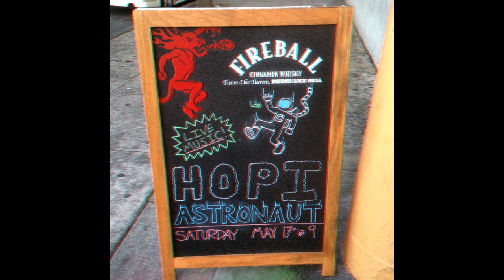Hopi Atronaut - Not Gonna Fumble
Song: Not Gonna Fumble
Album: Hopi Astronaut
Artist: Hopi Astronaut